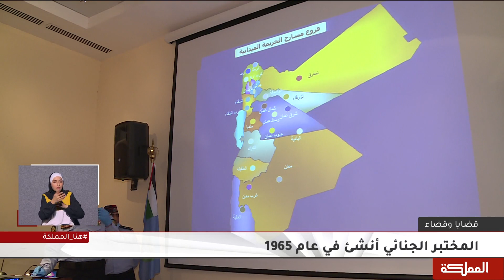وزير العدل يزور إدارة المختبرات والأدلة الجرمية